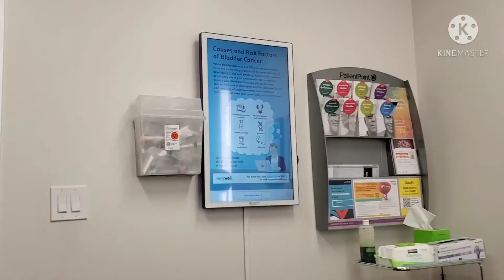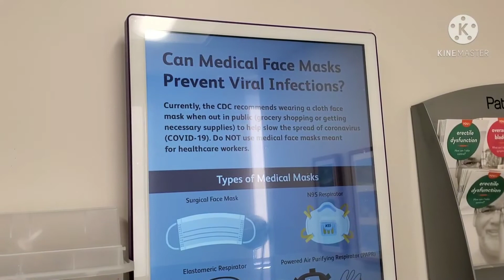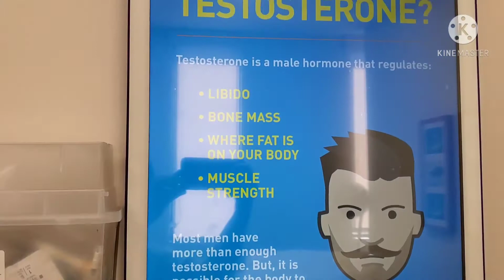CLIENT'S DOCTOR APPOINTMENT/ UROLOGY/ WILSHIRE BLVD.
MAINTAIN PHYSICAL GOOD CONDITION OF MY CLIENT